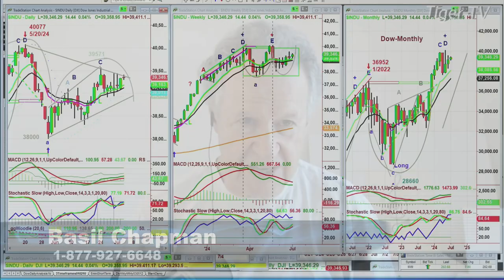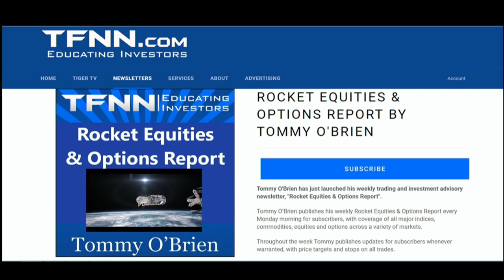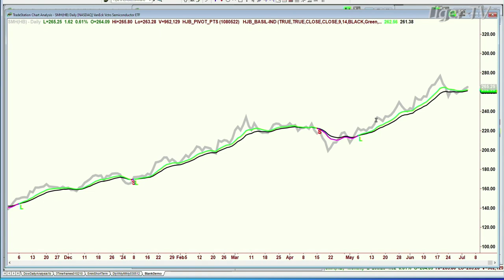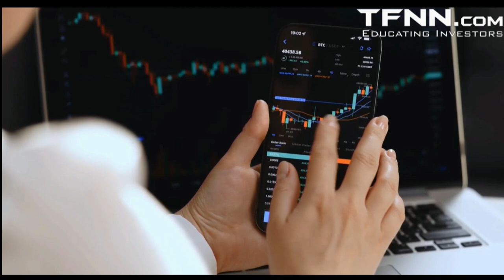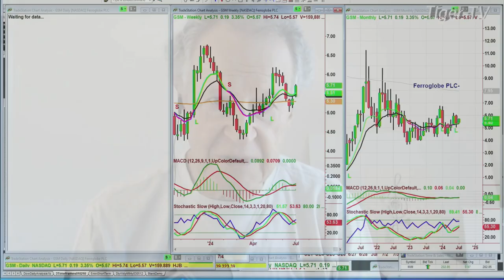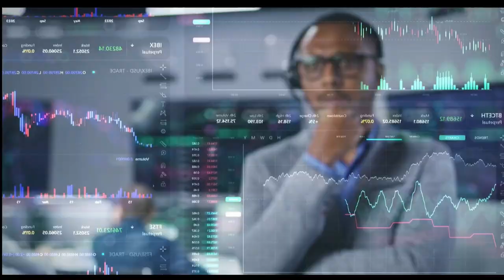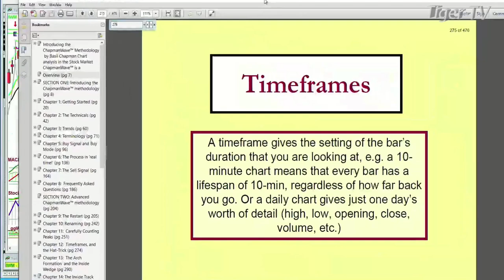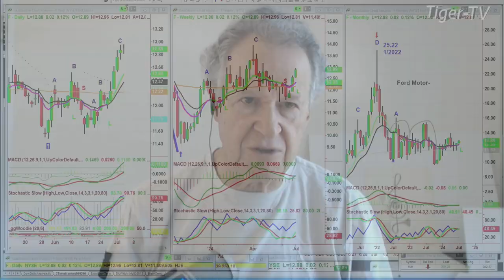July 3rd, Tiger Technicians Hour on TFNN - 2024